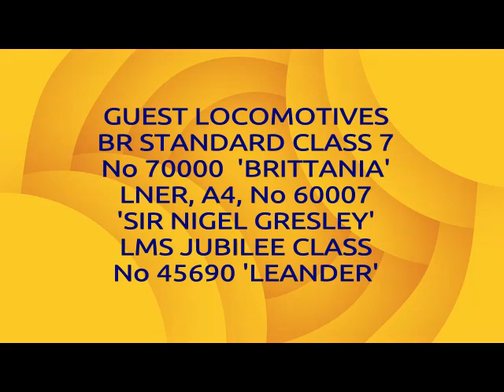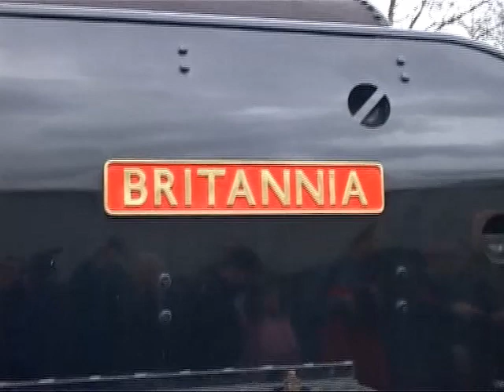LEGENDS OF STEAM. EAST LANCASHIRE RAILWAY. 17th MARCH 2024